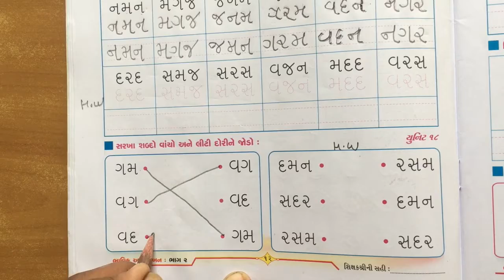Srkg Akshara lekhan video 9